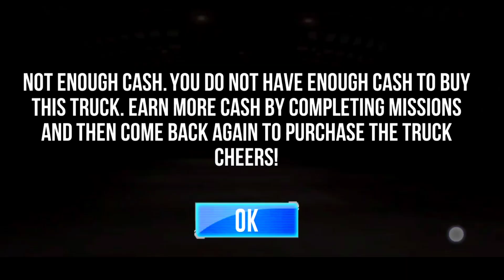Oil Tanker Truck Driving Games || Android Gameplay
offroard truck driving games
android games play
truck simulator games
truck
oil tanker truck driving games
oil tanker truck simulator game
simulator games
video games
game video
video wala game
trucks simulator games
gameplay
games videos
video game new
new video game
2022 new video game
videos